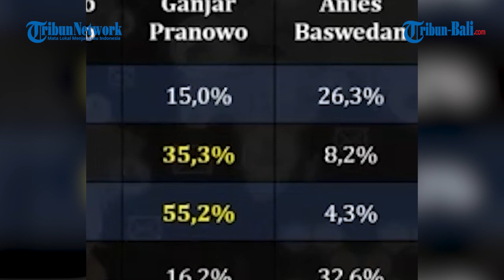Perebutan Suara Capres 5 Provinsi Besar versi LSI Denny JA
Survei LSI Denny JA telah dirilis terkait perebutan pemilih di lima provinsi terbesar di Indonesia oleh bacapres Anies Baswedan, Ganjar Pranowo dan Prabowo Subianto.

Lima provinsi terbesar tersebut Jawa Barat, Jawa Timur, Jawa Tengah, Sumatera Utara, dan Banten.

Dari kelima itu, Prabowo Subianto unggul di tiga provinsi.

(paw)